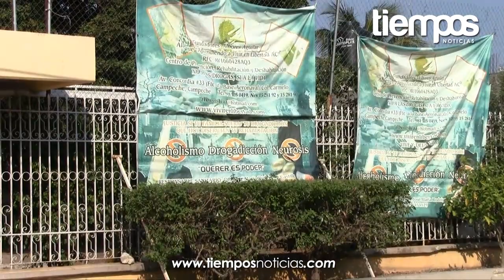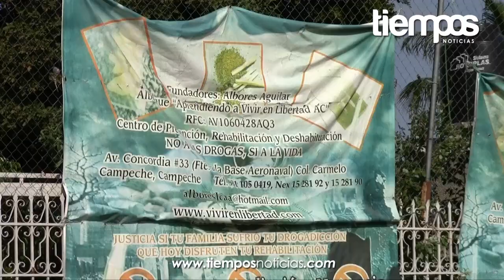Análisis lento en la iniciativa que promueve el control de Centros de Rehabilitación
Aunque Edgar Hernández Hernández asegura que la iniciativa propuesta para regular y controlar  los centros de rehabilitación para personas con alcoholismo y drogadicción, es uno de los principales temas para la LXI Legislatura, ésta continúa en lo que parece un lento análisis por parte de las comisiones competentes.

Tras los hechos ocurridos con una menor de edad, que denuncia violación por parte del encargado de un centro de rehabilitación, Hernández Hernández dijo que al momento eso es competencia directa de las autoridades que imparten justicia.

"Finalmente una denuncia por el delito de violación tiene que ser atendida de manera inmediata por las autoridades correspondientes, y estoy seguro que en los próximos días tendremos una respuesta igual de pronta y expedita, como se ha tenido en los asuntos que se han presentado en las últimas semanas y en los últimos días aquí en el Estado y en la ciudad de Campeche".

El Presidente de la Junta de Gobierno y Administración, dijo que mientras las comisiones analizan la iniciativa para posteriormente someterla a consideración del pleno, es la Secretaría de Salud la encargada de las revisiones, ordenamientos y  control que se deben llevar a cabo en cada uno de estos centros.

Edgar Hernández negó que se le dé prioridad a las iniciativas promovidas por el ejecutivo, justificándose con el argumento de que se les da entrada según las necesidades que en el momento se presenten, demostrando así que la regulación de los Centros de Rehabilitación no es necesaria para esa Legislatura.